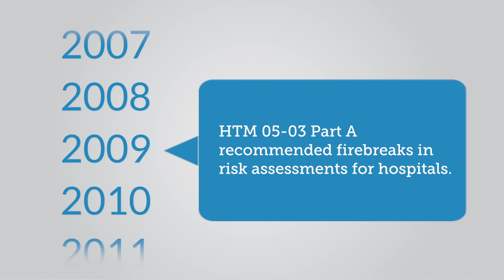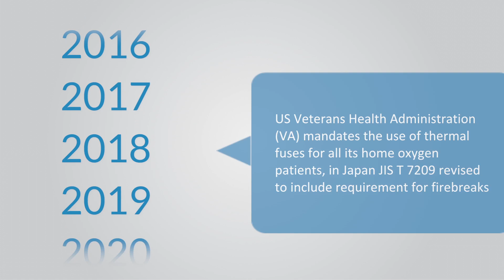Home oxygen firebreaks (short)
Firebreaks reduce the risk of accidental fires propagating where oxygen is provided to patients in the home healthcare environment.